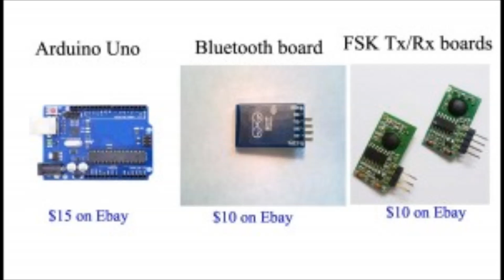Arduino/Android based Tracking solution for Weather Balloon. Receiver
The idea behind this project is to put a night vision camera in a weather balloon an get a sky view at night from 90,000+ feet of altitude. That view at night should be really spectacular.

Receiver components:
1- Arduino Uno board.
2- FSK 433 MHz receiver.This FSK receiver board(tb) have 4 points connections to the Arduino Uno(au):

a- Ground(tb) - Ground(au).
b- 5vols(tb) - 5volts(au).
c- Data(tb) - Digital pin 11(au).
d- Enable(tb) - Digital pin 7(au)

3- Bluetooth RF Transceiver Module RS232. This 3.3 volts Bluetooth transceiver board(bt) have 4 points connections to the Arduino Uno(au):

a- Ground(bt) - Ground(au).
b- 3.3 volts(bt) - 3.3 volts (au).
c- Tx (bt) - Digital pin 4(au).
d- Rx(bt) - (voltage divisor) Digital pin 5(au).

For the voltage divisor connect a 10k resistor between ground and Rx in bt board and then a 4.7k( or 5k) resistor between Rx in bt board and digital pin 5 in au. This is to limit to 3.3 volts the voltage that will reach Rx in the bt board, each digital pin in the arduino is 5volts based.

Associated with this Arduino application we have an Android Application that receive the Bluetooth messages and display them for the actual tracking.

Source code for the main Activity class of a very basic Android App that receive raw data from this board and display it here:

In your Eclipse project do not forget to add uses-permission for: BLUETOOTH_ADMIN and BLUETOOTH. This Android App will also create a log record of all transmissions received in the file: Download/GPSTracking.log

A raw testing of this receiver and a matching transmitter using half wave length(16 cm) wire antennas can be watched